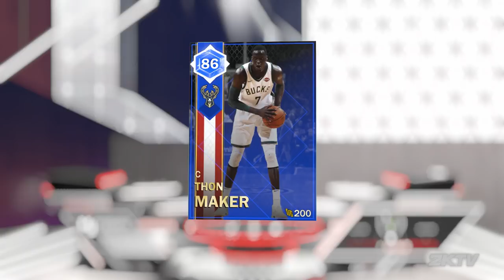The Bucks’ Thon Maker on his NBA Playstyle - NBA 2KTV S4. Ep.30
This week on NBA 2KTV: The Bucks’ Thon Maker joins us to chat about his entry into the NBA and the role of bigs in today’s game. Then, find out how you can earn Thon Maker’s card as part of our exclusive 2KTV MyTEAM card collection! Plus, we have Winning Tips for bigs in-game and on the court, we look at the latest 98 Overalls & your Top Plays of the Month!

Check out NBA 2KTV in NBA 2K18 and on the MyNBA2K18 app.